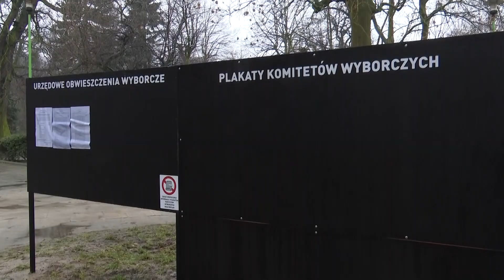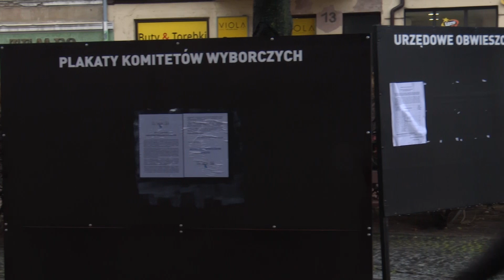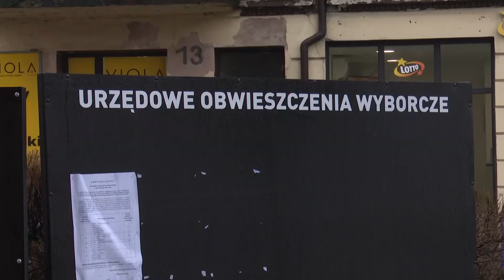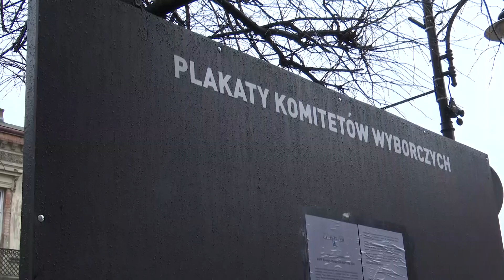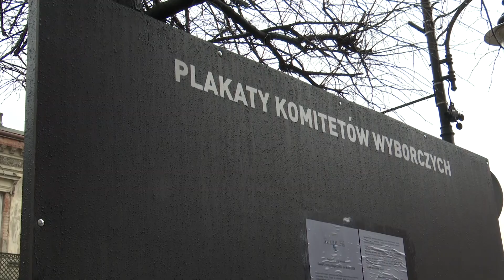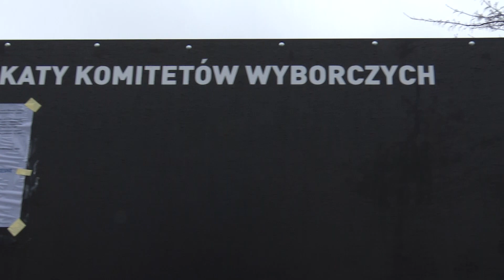Gdzie można wieszać plakaty wyborcze? - Tv Tetka Tczew HD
Do wyborów samorządowych, które odbędą się 7 kwietnia, pozostaje coraz mniej czasu. Urząd Miejski rozlokował w całym mieście 28 tymczasowych tablic wyborczych, na których kandydaci mogą bezpłatnie wieszać swoje plakaty.